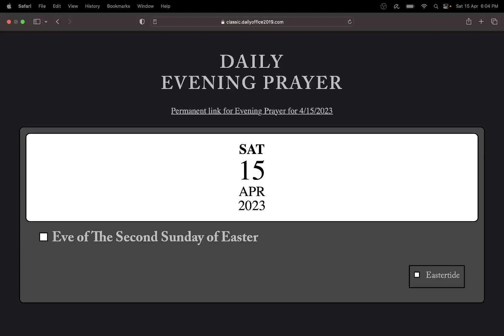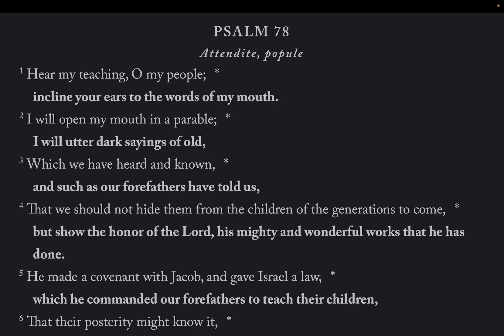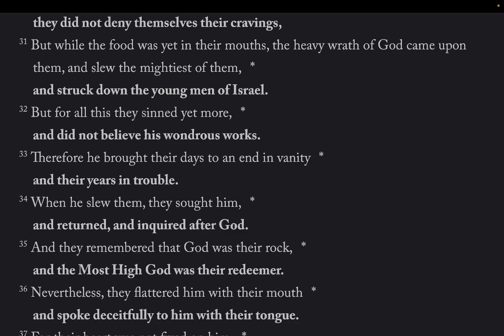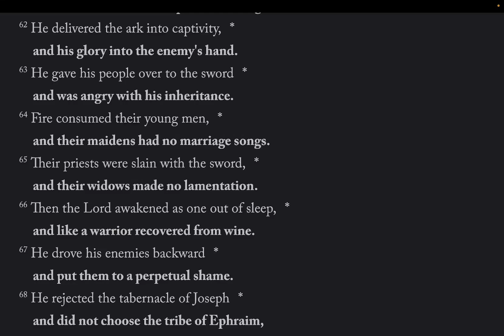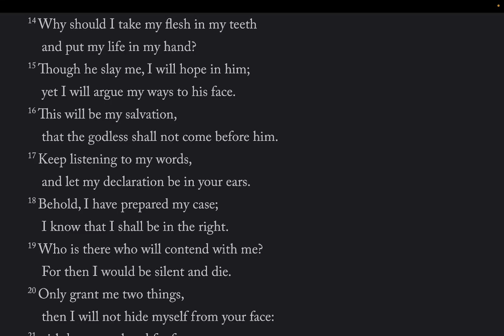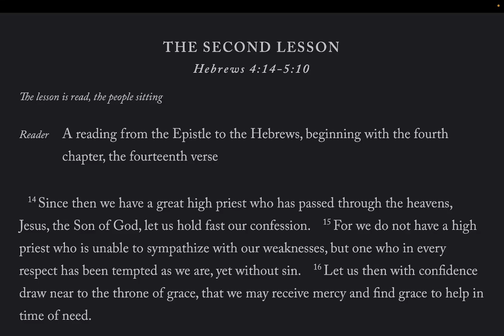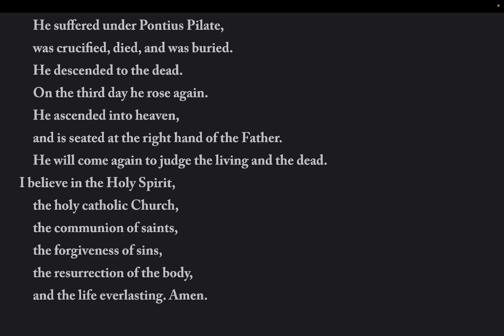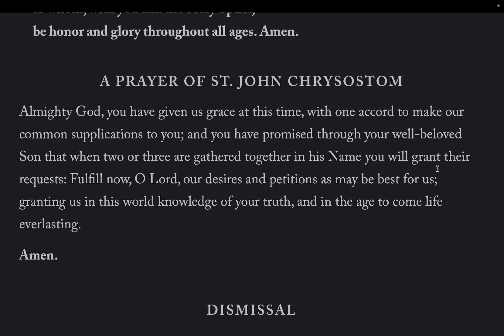The Daily Office | Evening Prayer Sat 15 Apr 2023 from the BCP 2019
Psalm 78
Lessons: Job 13, Hebrews 4: 14 - 5: 10